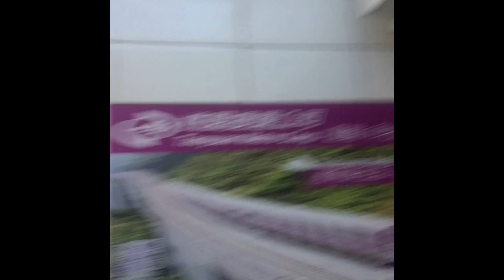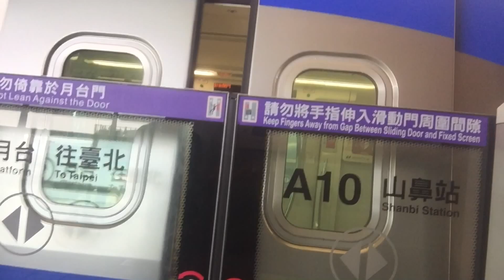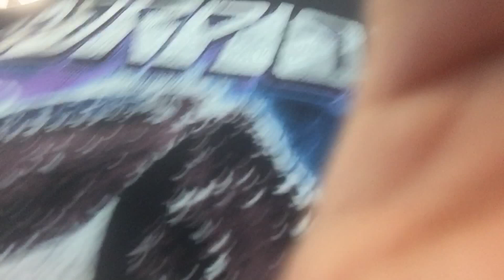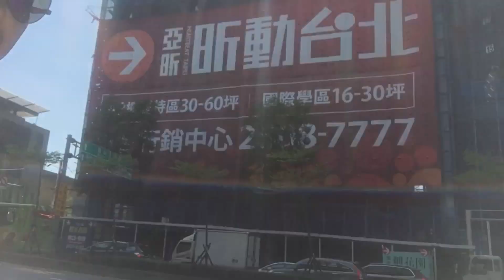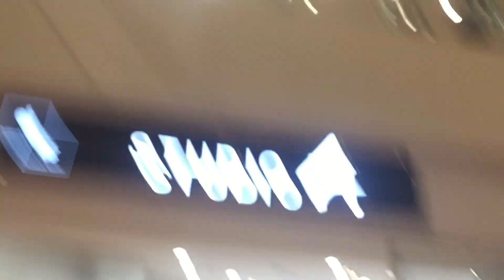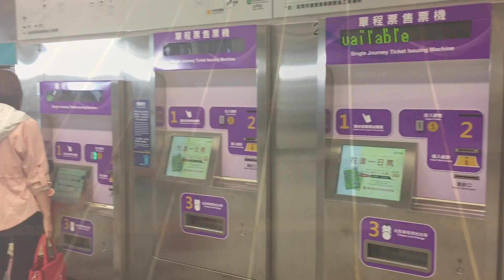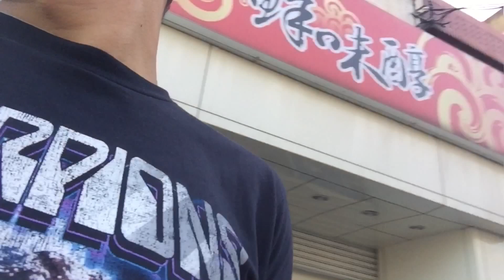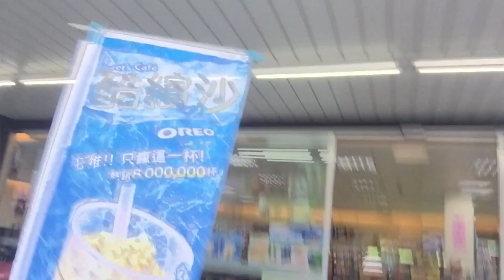SAM3Vlog-1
Jalan - jalan ke Mitsui Outlet Park Linkou Taiwan